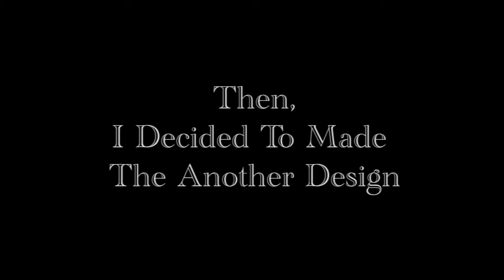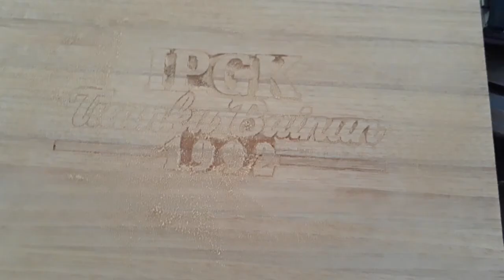#5. The Rostrum Show-3